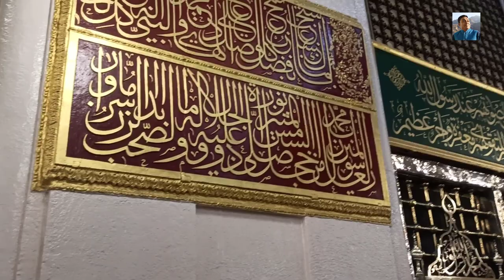মহানবী (সা.) রওজা মোবারক, Prophet Mohammad PBUH Rawza Mubarak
মদীনার মসজিদে নববীতে সবুজ গম্বুজের নিচে চিরনিদ্রায় শায়িত আছেন মহানবী হযরত মুহাম্মদ (সা.)। তার কবরটি বর্তমানে চারদিকে সুরক্ষিত বেষ্টনীতে আবদ্ধ। ফলে সরাসরি দেখার কোনো সুযোগ নেই। শুধু কামরাটির প্রবেশ পথের গ্রিলে তিনটি ছিদ্র পথ রয়েছে, যা দিয়ে রাসূলুল্লাহ (সা.) এবং তার দুই সঙ্গীর কবর সরাসরি দেখা যায়। বাম থেকে প্রথম বড় ছিদ্রপথ দিয়ে রাসূলুল্লাহর (সা.) কবর, মাঝের ছিদ্রপথে হযরত আবু বকরের (রা.) কবর এবং সর্বডানের ছিদ্রপথে হযরত উমরের (রা.) কবর দেখা যায়। হজ্জ ও ওমরাহ্ পালনকারীদের মদিনায় যাওয়ার একমাত্র উদ্দেশ্য হল নবীজির রওজা মোবারক জিয়ারত করা। এই কবর জিয়ারত করতে প্রতিনিয়ত বিশ্বের বিভিন্ন প্রান্ত থেকে অসংখ্য মুসলমান ছুটে আসেন। মক্কার আল-হারাম মসজিদের পরই বিশ্বের দ্বিতীয় বৃহত্তম মসজিদ এটি। দেখুন ভিডিও। এটি ৬ষ্ঠ পর্ব।